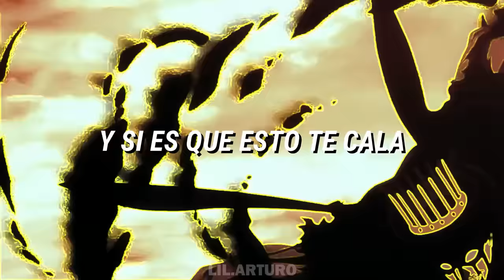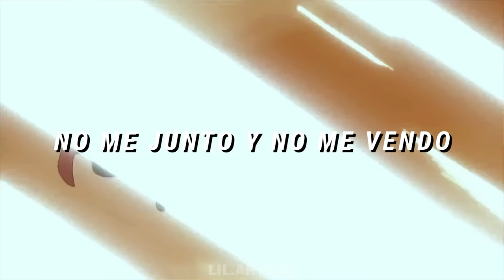"Perro de cadena gruesa" (Letra)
anime: black clover
cancion: Categoria 5
letra:
-Lester pop-, -prendes mendes-
-Soy el pecador y voy a-, No
Traigo a la qui-
Son las cuatro con 20
Yao, check it-check it-check it out
Ah, check it-check it-check it out, yo
Perro de cadena gruesa, tengo marcada la esquina
Soy un pitbull de pelea, mandíbula asesina
Soy el chef, el mejor en la cocina
A la verga con su beef, me gusta la cecina
Otro bongazo, morro placoso, ahí te va el vergazo
Tú no eres pandillero, es falso tu placazo
Tu estilo está ni al caso, putito pendejazo
Soy el pinche jefazo, yo nunca me atraso
Mi propia línea trazo, pa' mí este es un payaso
Con este verso mataré dos pájaros de un plomazo
Un abrazo, mi más sentido pésame
Y si es que esto te cala, mi culito bésame
Pásale, siéntate y relájate
Y cuando acabe esta canción entonces mátate
Como dicen en Colombia, hágale
Y si es que vas para el cielo, a Dios salúdame
Muerto el perrito, se acabó la rabia
Hablan del culo pa'fuera y tiran mucha labia
A mí me dicen Alemán, ya conocen el alias
Pregúntale a tus bitches por mí, me conocen varias
Como mafia haciendo filo
Wacha, wacha, ey wacha
Toso, toso y toso y toso
Pura buena grifa que sabe sabroso
Será un momento hermoso cuando estés en el pozo
Y entonces volveré a prenderme otro bien apestoso
Soy un travieso, confieso, lo digo y lo sostengo
Soy la verga y pónganme un condón que ya me vengo
No sé si nos vamos entendiendo
Con una rata no me junto y no me vendo
Ando por la calle, tengo y el mundo conociendo
Forja de los que dan risa y vámonos riendo
Mientras tanto real me mantengo
Y le agradezco a Dios por la gran familia que tengo, ¡bitch!
Quiero más tequila
Ja, ja ¿qué dijeron?